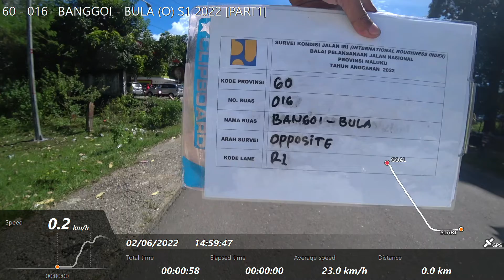60 - 016 BANGGOI - BULA (O) S1 2022 [PART1]